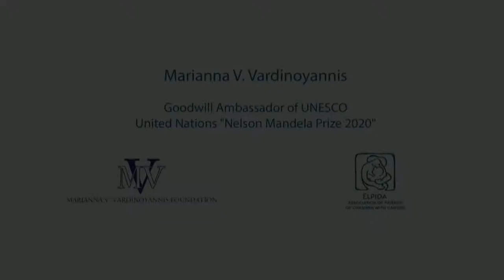Keynote Remarks UNESCO Ambassador Marianna Vardinoyannis | 2021 Concordia Annual Summit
UNESCO Ambassador Marianna Vardinoyannis gives keynote remarks.